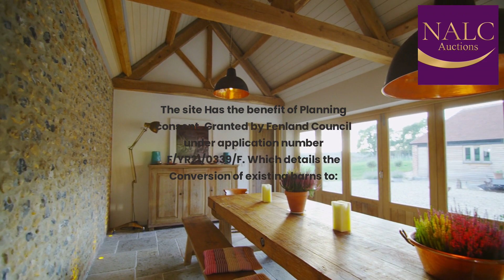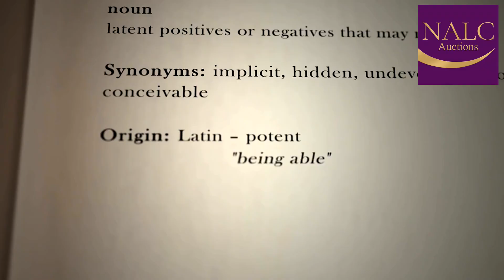Property Development for Sale by Auction. Heart of Elm Village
00:00 Introduction
00:15 Price
01:15 The planning
02:15 The plans
03:15 Even greater opportunity
04:15 The Profit
04:45 Contact information

At Fridaybridge Road, Elm, Wisbech, Fenland, Cambridgeshire, PE14 0AT
For sale under auction contract.

The Current Site

The Land and site currently comprises of a very large Victorian residence converted into two 'grand semis' some time ago and the remainder mature gardens and old barns. Including:

• Redmoor House : Ground Floor - Entrance Hall, Three Reception Rooms, Kitchen, Conservatory, Bathroom/WC, Side Hall
• First Floor - Three Bedrooms,(One with a en-suite Bathroom/WC), separate WC, Bathroom
• Adjoining House : Ground Floor - Two Reception Rooms, Kitchen/Diner
• Plus a mixture of traditional and 1970’s farm buildings.

The Site area is approximately 2.1  acres, readily developable. The site is not subject to any T.P.O’s

The Planning consent
Has the benefit of Planning consent for the Conversion of existing barns to:

One 4 bedroom House.
and one 5 bedroom two storey home.

Plus in addition the building of. Eight in number. Dwellings with garaging made up of :

Six. Two storey 4 bedroom houses
And Two , Two storey five bedroom houses

Creating a total of TEN new homes on the site

Additional potential
The site benefits from three main entrances. Meaning there is ready potential to add another unit in the over-large Victorian garden; plus to either renovate the Victorian house and create 2 semi-detached barn conversions, or to demolish all the older buildings,, Thereby increasing the potential for a greater area of planning consent.
The vendors are exploring the opportunity of obtaining planning for another 6 or so detached executive homes. This would in turn increase the site to 15 new homes in total. (Plans for this alternative 15 unit scheme are being prepared.)

Site Position
The farm is situated to the western side of the B1101 Road. South of “Wales Bank” Street. Just 2.8 Miles Soth of Wisbech Town centre. It is Easily found by searching our What Three words system for “begun.justifies.says”

Location:
Elm is one of the most attractive and most sought-after north Cambridgeshire villages (pop. c. 4,000),The site is located along the southern edge of the village, with a mixture of established houses and open farmland beyond.

The site stands conveniently located 2.8 miles from Wisbech.

22 miles north east of Peterborough.
1 hour east of Leicester by car .
Norwich is 61 miles to the East of the Farm.

2 hours 20 minutes south to Central London

Key development Information

The Expected Gross Development Value for the site. Based upon the current consent is circa £9,630,000
Some intinial workings have been undertaken on the Development costs. which are estimated at £6,834,100. Including the purchase of the Site.

The subsequent Gross Profit margin is projected as £2,795,900. Which in turn equates to 30%.

The site is not subject to CIL and there is no section 106 agreement required.

Full details are available in our Data room.
The successful buyer shall be expected to pay a 10% deposit under the Auction contract. Plus 4% buyers premium.
Interested Parties should contact the auctioneers to discuss their proposal and obtain a copy of the legal pack. Edward on 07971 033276 or Tom 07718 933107.